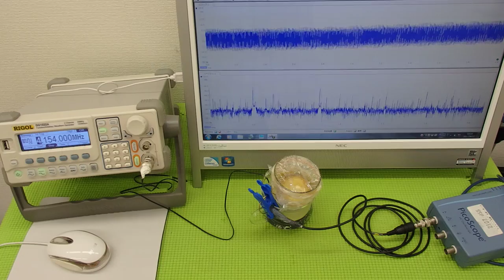超音波の発振制御システム ultrasonic-labo